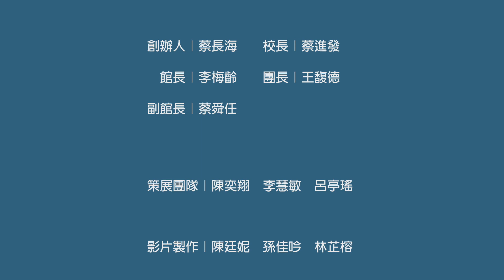美的覺醒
臺中在近代藝術和文化史上有著重要的地位和特殊的氣息，無論在文學、美術、音樂、教育等各層面都有不同於北部和南部的發展。

「美的覺醒」特展企圖延展亞洲大學在地的關心，梳理中部地區美術教育發展的脈絡，回顧日治時期至近代，臺中前輩藝術家們彼此切磋交遊及對於臺灣藝術發展走向的影響力。

本展邀集七位具代表性之藝術家作品，希冀透過多元媒材的呈現和創作的思考，回顧藝術家們無論在自身修為和創作道路上的「覺醒」，奠定中部地區在臺灣美術發展上的重要地位。

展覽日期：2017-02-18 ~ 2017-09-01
展覽地點：亞洲大學現代美術館
地址：台中市霧峰區柳豐路500號
開放時間：週二至週日09:30 - 17:00 週一休館。
票價：全票250元，優待票220元，團體票200元。